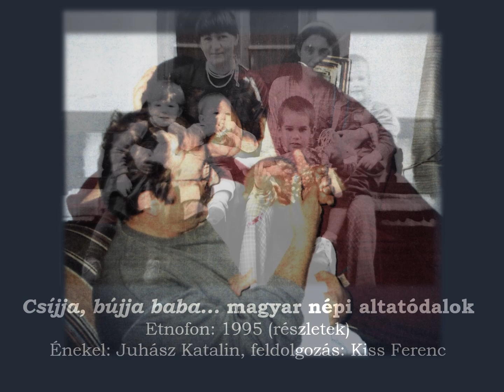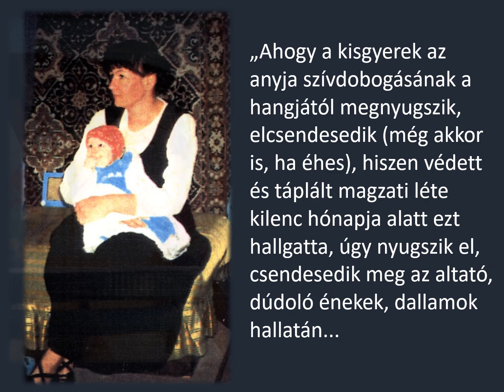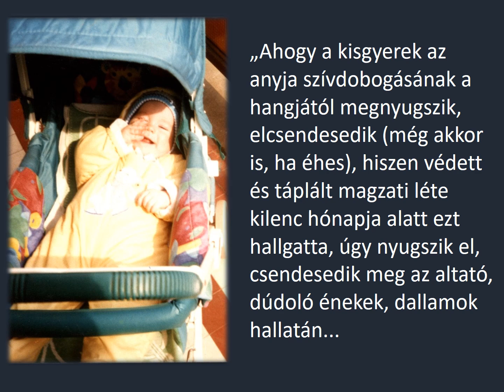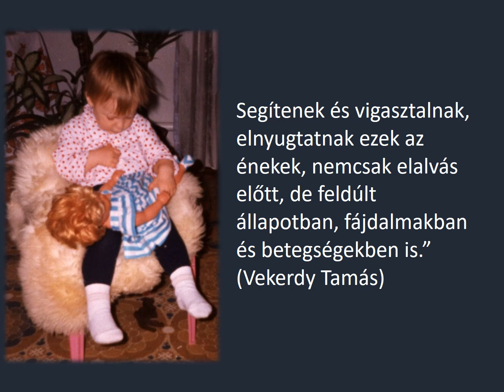Csijjabujja JKvágott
Kedves Anyukák! Énekeljetek a babának már születése előtt. Nem kell nehezet. Jobbak az egyszerű, két-három hangból álló ütempáros dalocskák. Zenei kíséret sem szükséges hozzá. A felvételen találtok jópár ilyen dalocskát. Használjátok!
„A régiek úgy tartották, a gyerekek a csillagok világából jönnek közénk és a zene, a dal is a csillagvilágból származik (ősi, eredeti formájában a szférák zenéje, mely világokat és lényeket épít). Az elalvó ember most még csak egy éjszakányi időre ismét a csillagok közé szökik ki testéből. Ahogy a kisgyerek az anyja szívdobogásának a hangjától megnyugszik, elcsendesedik (még akkor is, ha éhes), hiszen védett és táplált magzati léte, testi léte első kilenc hónapja alatt ezt hallgatta, úgy nyugszik el, csendesedik meg az altató, dúdoló énekek, dallamok hallatán, melyek szellemi hazájához kötik őt ritmusukkal, muzsikájukkal, és segítik a két világ közötti átjárásban.(...) Segítenek és vigasztalnak, elnyugtatnak ezek az énekek, nemcsak elalvás előtt, de feldúlt állapotban, fájdalmakban és betegségekben is.”  Vekerdy Tamás